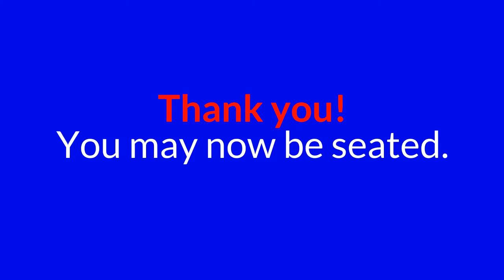Pledge_Moss_V2